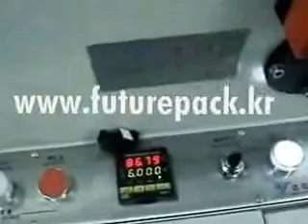Take Away Box Forming Machine(Hamberger)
Take Away Box Forming Machine